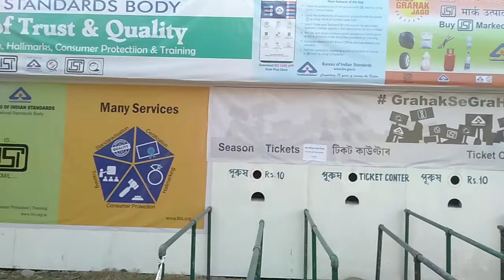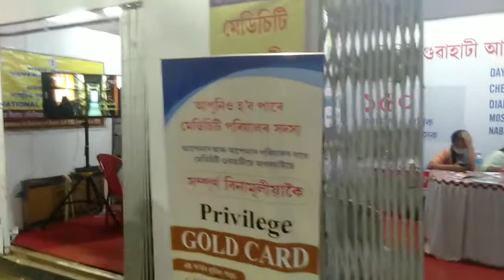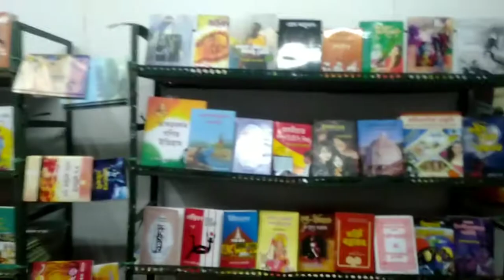Special day at Assam book fair,Chandmari.